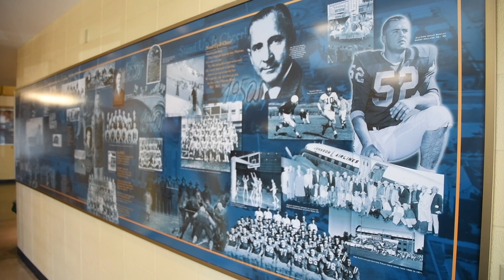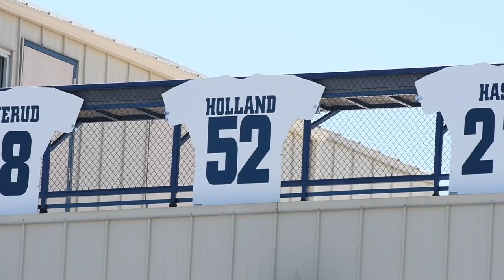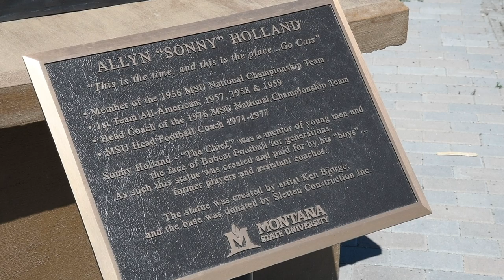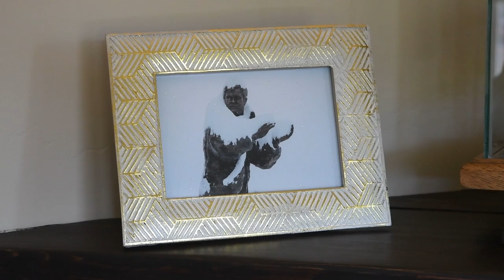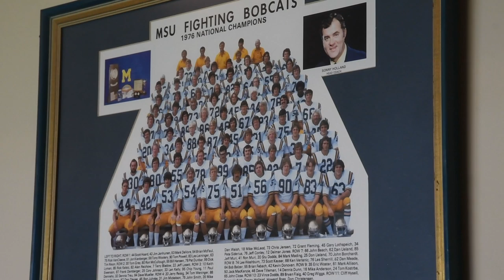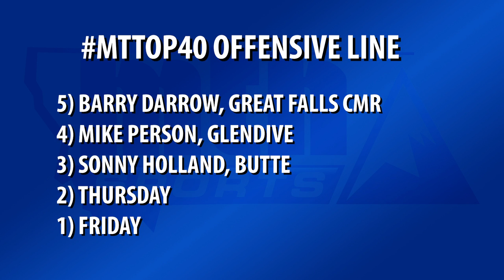MTTop40: Butte’s Sonny Holland the all-time greatest Bobcat